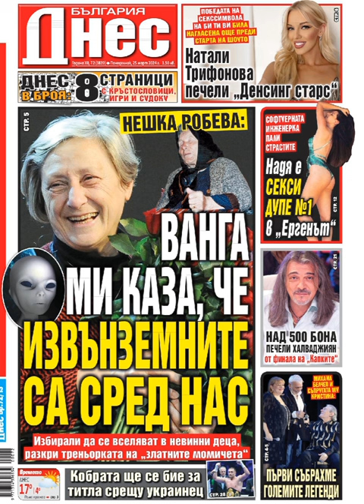Вестник България днес - 25 март 2024 г.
ВАНГА МИ КАЗА, ЧЕ ИЗВЪНЗЕМНИТЕ СА СРЕД НАС
"НЕШКА РОБЕВА"

Още вестници @vestnicispisania